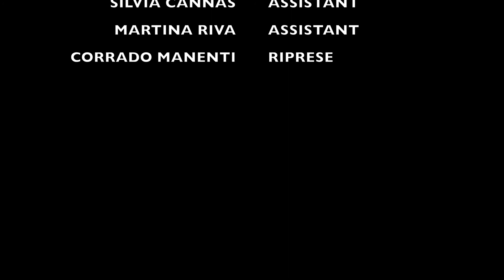Backstage myscarf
Backstage from the shooting of our last collection!